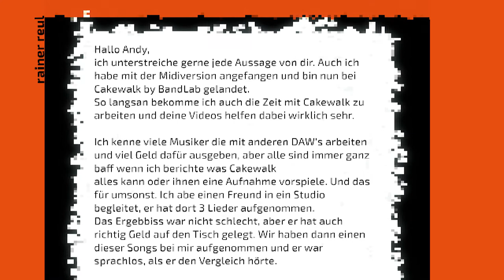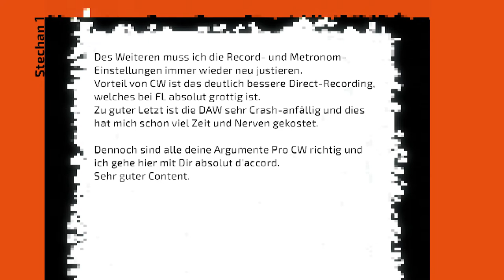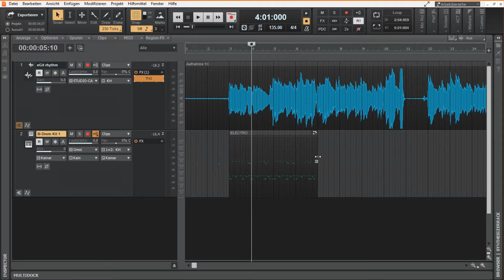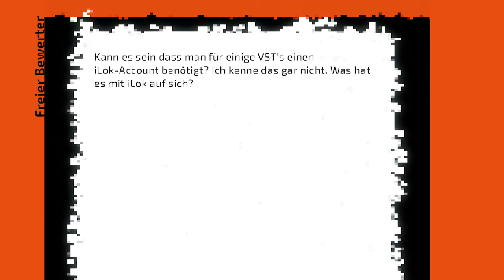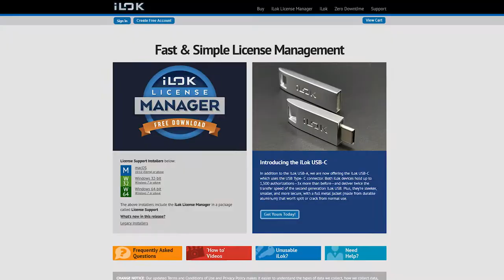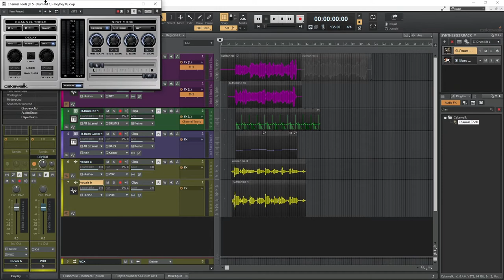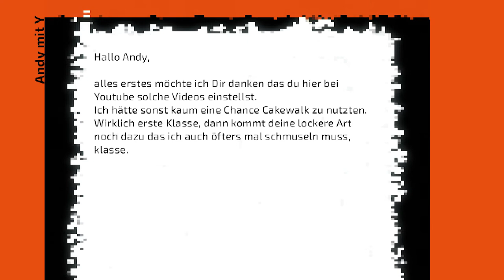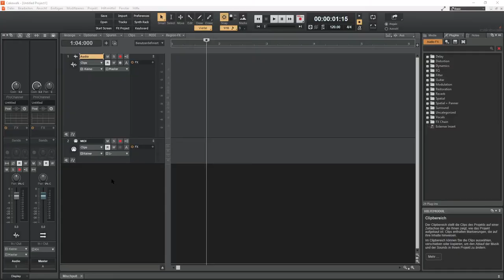Produzent beantwortet eure Fragen zu Musik und Cakewalk, Teil 10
Fragen über Fragen über Cakewalk und generell zu Musikproduktion. In meiner langjährigen Tätigkeit als Produzent steh ich euch gerne mit Rat und Tat zur Seite; ihr müsst nur fragen ;-)

Inhalt:
0:00 Heute wieder drinnen , weil...
0:54 Cakewalk kann das gleiche wie andere
2:22 Cakewalk vs. Fruit Loop
4:24 ASIO geht nicht mit jedem Audiointerface
5:50 Was ist iLok
6:12 Mit Tastatur einspielen
6:33 Hardwaresynthesizer als VST
7:41 Haas Effekt mit Channel Tools
8:17 Vom Fichtenmoped zu Hummeln und Schwalben
8:47 Genaue Fehlerbeschreibungen bitte ^^
9:47 Schmuseln
10:05 Senkrechte Hilfslinien
10:32 Wer kriegt die Einhornkopfhörer?